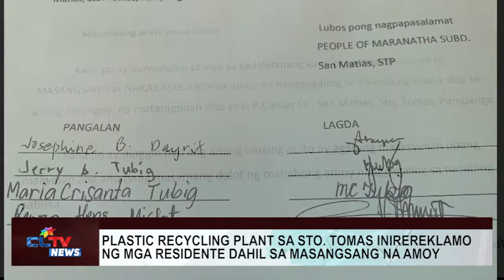Plastic recycling plant sa Sto. Tomas inirereklamo ng mga residente dahil sa masangsang na amoy